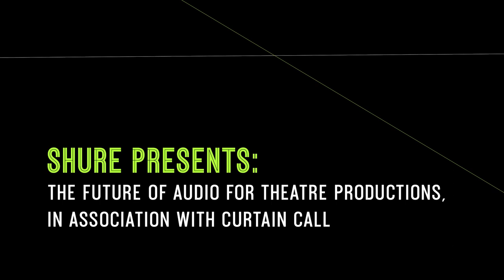Highlights from "The Future of Audio in Theatre" In Association with Curtain Call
Theatre sound has evolved significantly over the past 20 years. From the increasing availability of wireless microphones, to the development of discreet lavalier mics designed explicitly for theatre - new technology continues to push the industry forward.
In partnership with Curtain Call, we put together a panel of industry experts at this year’s PLASA Show in London to explore the future of audio for theatre and how it continues to influence the very nature of theatre performance.